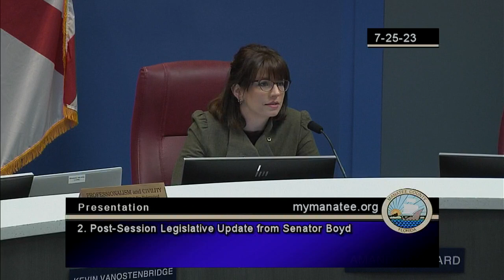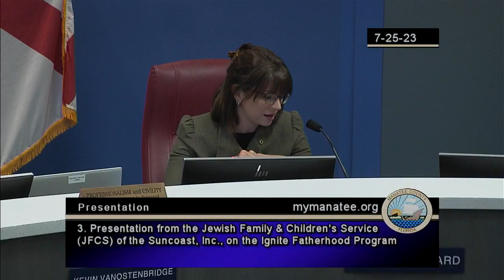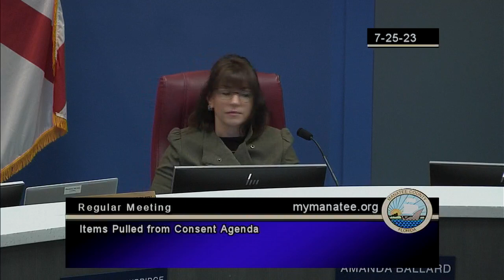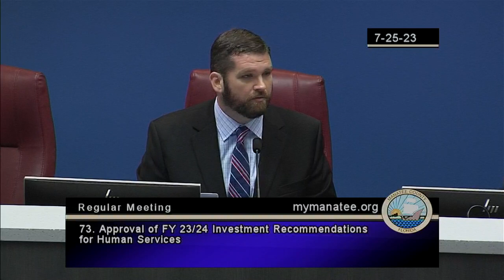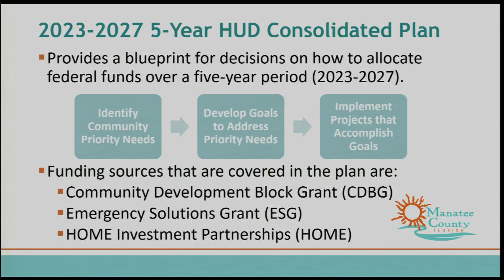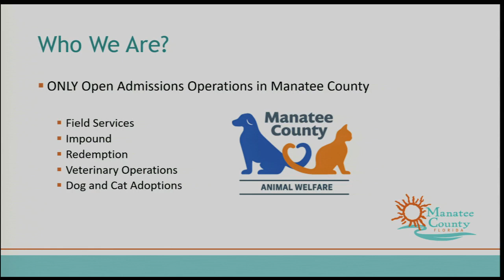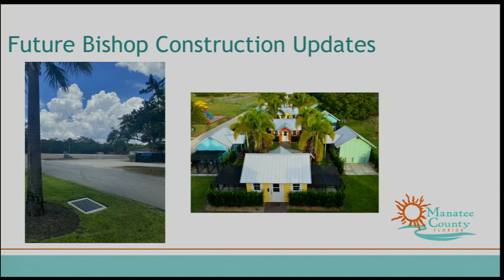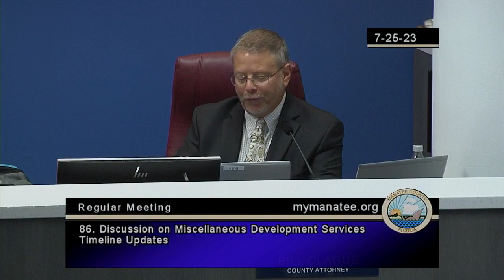July 25, 2023 - Regular Meeting - 2023-07-25 09:00:00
July 25, 2023 - Regular Meeting Recorded in Manatee County